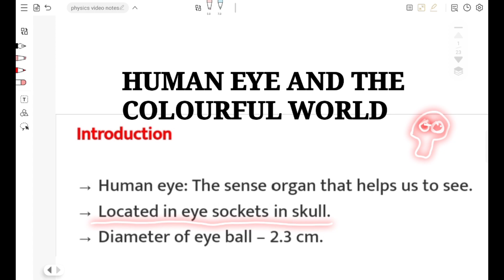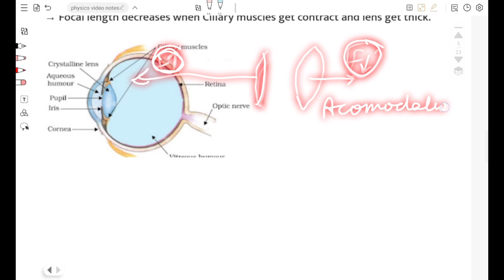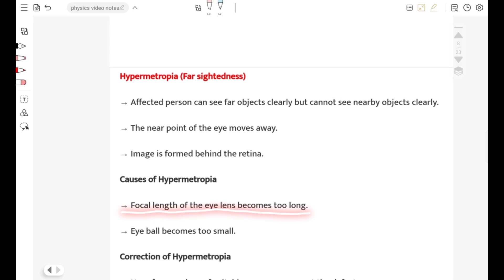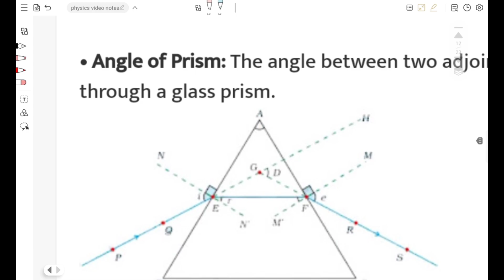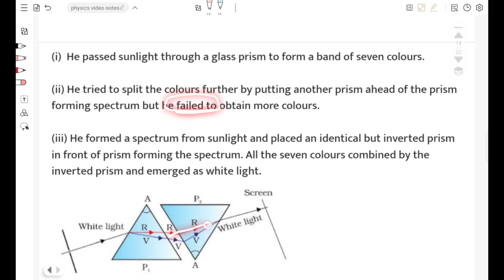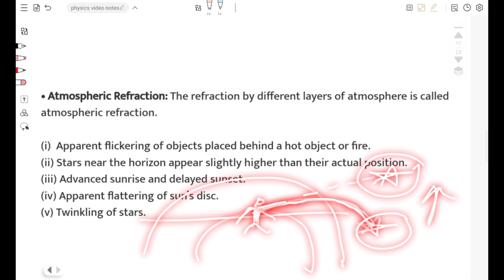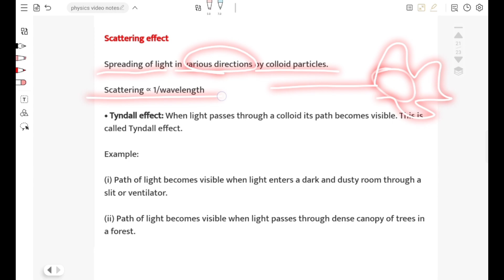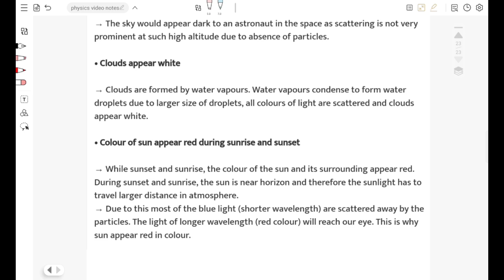|class 10|Physics|Human eye and the colourful world|Full chapter explained|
📚 Explore the fascinating world of HumanAndTheColorfulWorld in this Class 10 educational video! 🌍🌈

In this lesson summary, we'll cover the key points and concepts from the chapter, helping you understand the interactions between humans and the diverse, vibrant world around us. 🤓📖

Topics covered include light, its reflection, the human eye, and how we perceive the colorful spectrum. Get ready to enhance your knowledge and ace those exams! 🌟💡